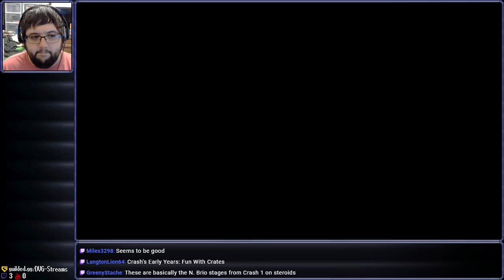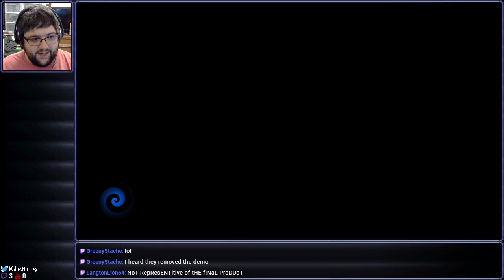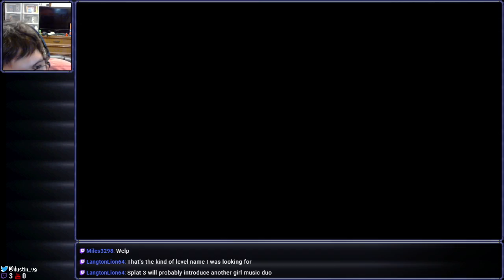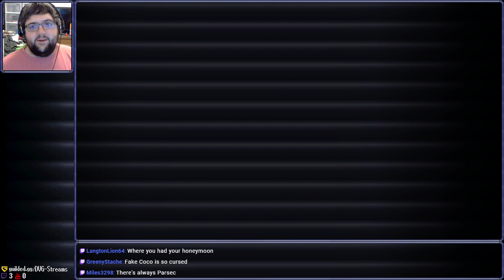[Stream] Crash Bandicoot 4: It's About Time (Part 1)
Here at Dr. Cortex's Amazing Interdimensional Amusement Park, we value all feedback. Unless you didn't have fun. Then we don't care.

Streamed on April 23rd, 2021